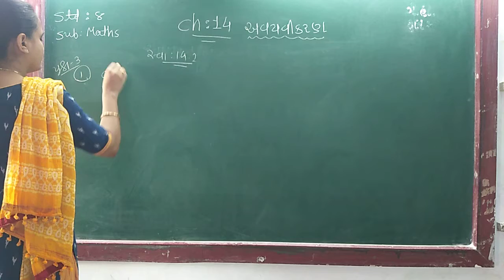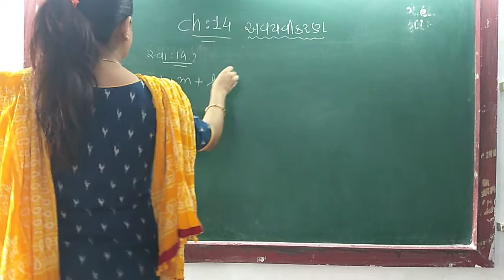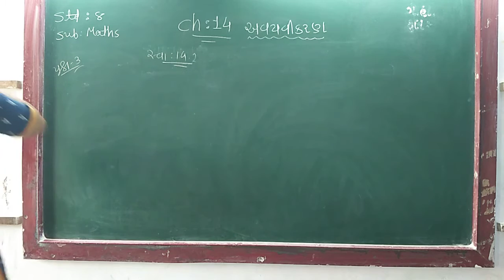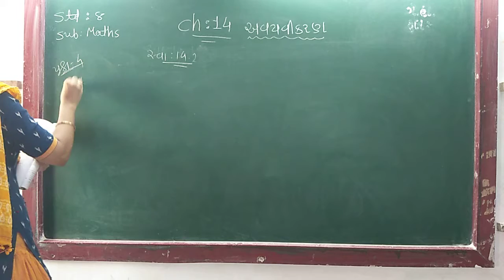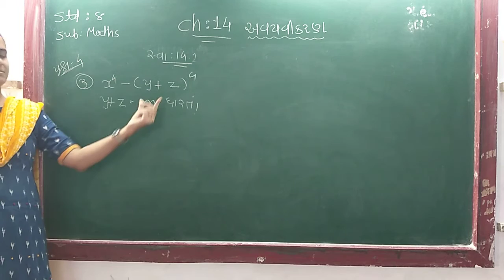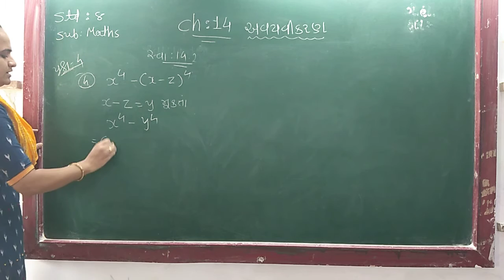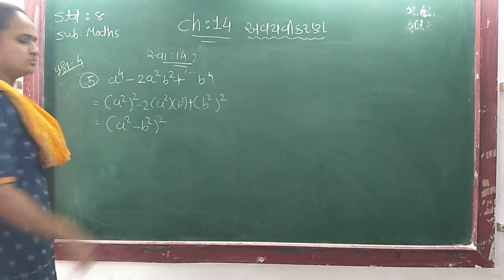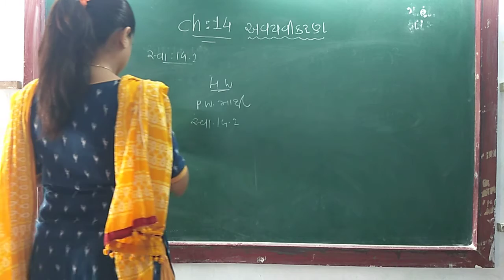GUJ MED STD 8 SUB MATHS CH 14 P 4